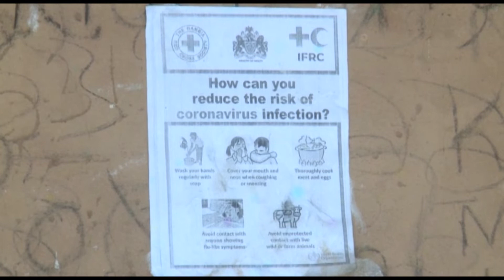Fatou Ellika Muloshi ON the status of Refugees in The Gambia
COVID-19 will clearly devastate internally displaced populations and refugees as well. We look at how refugees in The Gambia are coping amid a global pandemic.